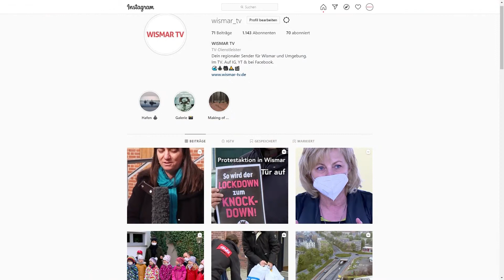Wismar TV freut sich über Ihr Feedback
Zwischen Mitte März und Mitte April führt die Info GmbH eine telefonische Umfrage durch. Dabei geht es um Ihre Meinung zu unserem Sender Wismar TV. Machen Sie gerne mit! Ihre Bewertung hilft uns!